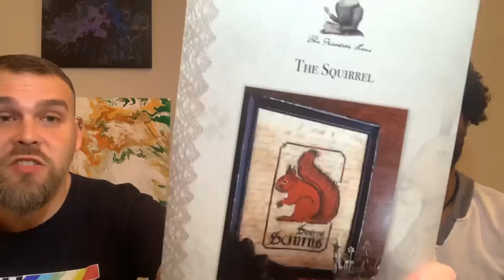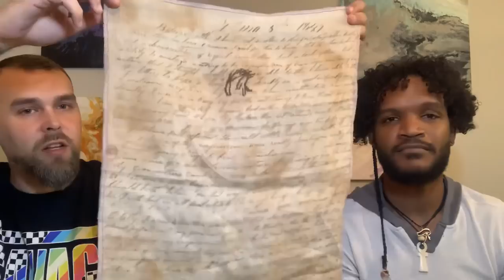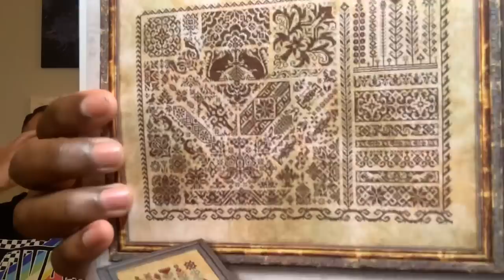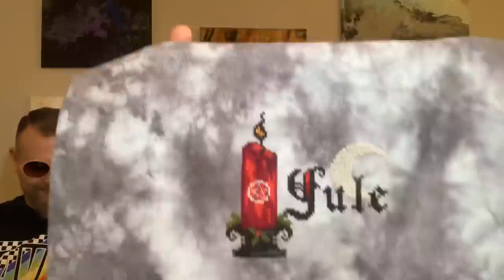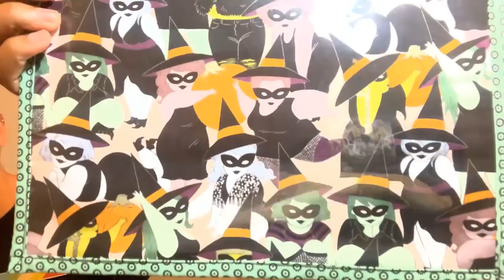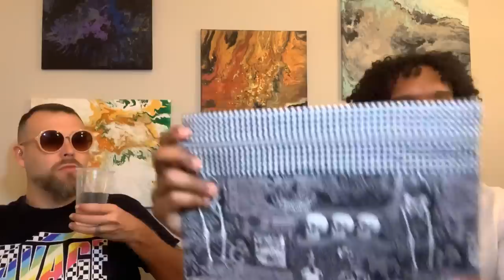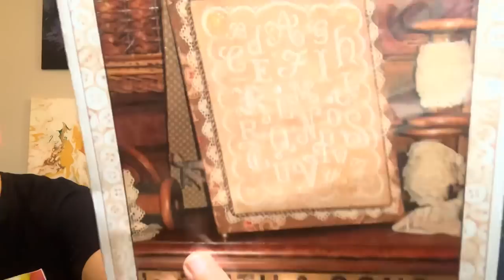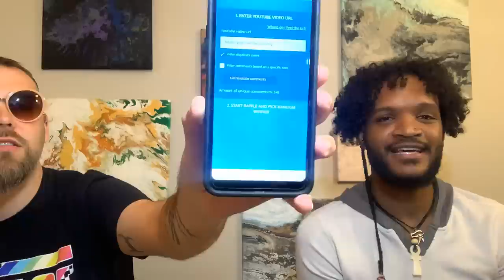Flosstube #5: Classy-ish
A little birthday shenanigans :)

Congratulations to Tamara and Nancy Call!

Patterns:
Mr. Crow’s Pumpkin Patch- Praiseworthy Stitches
Not a Creature Was Stirring- Just CrossStitch Special Holiday Issue 2016
Jellyfish/Seahorse- Cross Stitch with Art (Etsy)
Mini White Dragon- Kayomi Harai (Heaven and Earth Designs)
Gypsy Mermaid- Mirabilia
Squirrel- The Primitive Hare
Turkey Dressing- Accents Inc.
Garden Prelude- Mirabilia
Nouveau Santa- Just CrossStitch December 2019
Squirrels of Sumatra- Ink Circles
Yule- The Witchy Stitcher on (Facebook and Etsy)
Fairy of the Rainbow- Joan Elliot

Facebook Tags:
Dotdotgoosedesign and Javagirlstitches

Odds and Ends:
Maple Creme Oreos
Black Cherry Whiteclaw (LOL)
Brown Frame- Hobby Lobby
Tobacco Basket- Joann
Project Bags- Dotdotgoosedesign

P.S. November 24th 3pm EST we go LIVE!